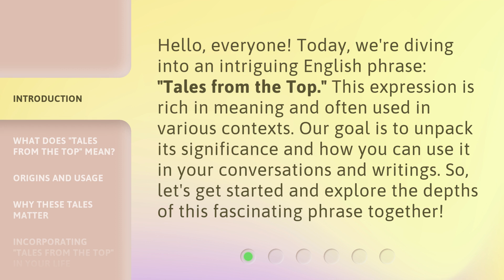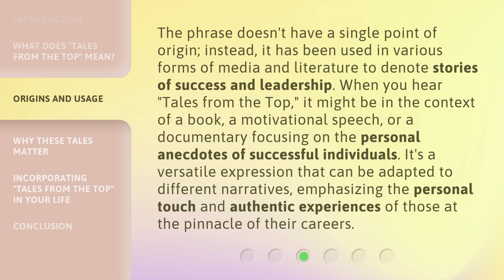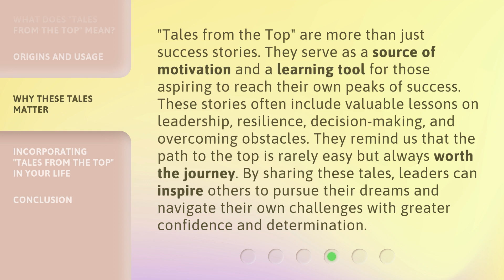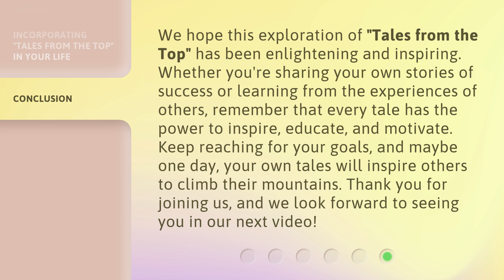Understanding "Tales from the Top"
Unraveling the Secrets: Tales from the Top • Embark on a captivating journey as we dive into the depths of 'Tales from the Top,' revealing the hidden gems and untold stories that lie beneath the surface. Gain a profound understanding of the influential figures and their remarkable experiences that shaped industries and transformed the world. Don't miss out on this enlightening exploration!

00:00 • Introduction - Understanding "Tales from the Top"
00:32 • What Does "Tales from the Top" Mean?
01:07 • Origins and Usage
01:43 • Why These Tales Matter
02:21 • Incorporating "Tales from the Top" in Your Life